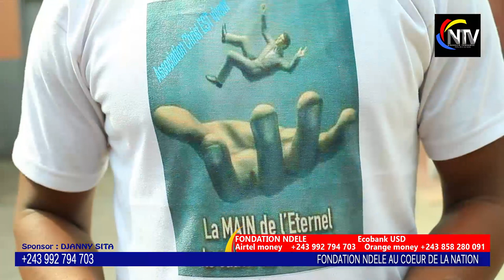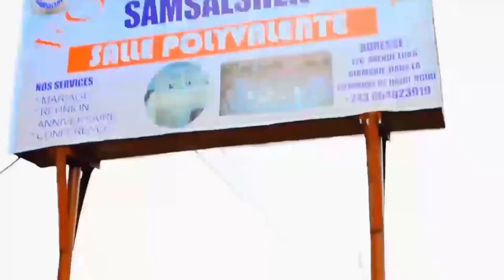AIDONS NOUS VIVANTS APRÈS C’EST TROP TARD,FONDATION DFU REMISE DES DONS À l ’ AS.CHRIST EST VIVANT